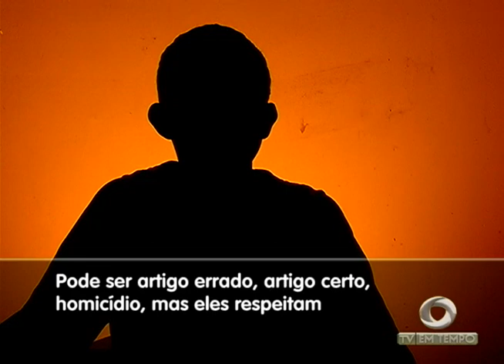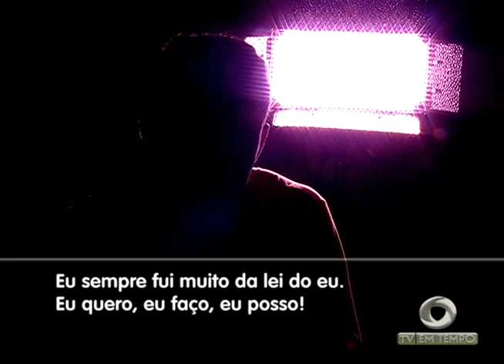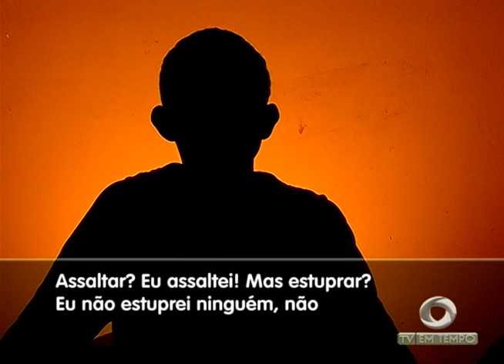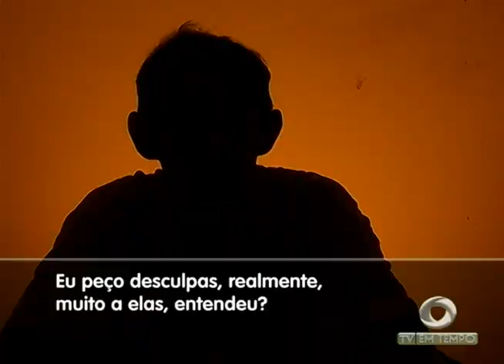A História de quem foi Preso acusado de Estupro aqui no Amazonas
01º BLOCO JORNAL 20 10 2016 - A História de quem foi Preso acusado de Estupro aqui no Amazonas